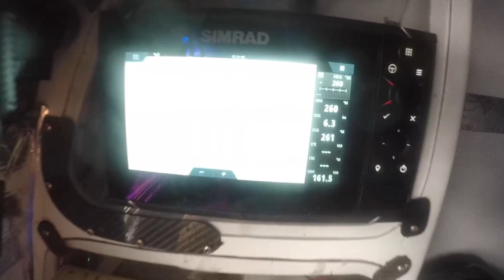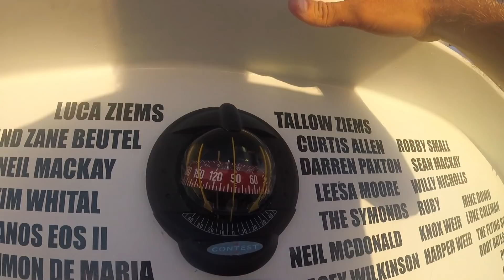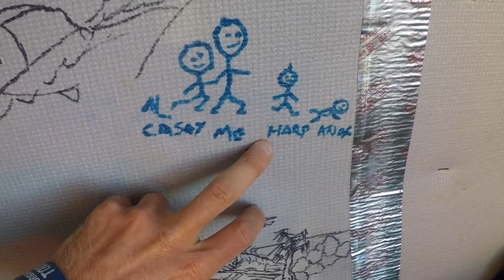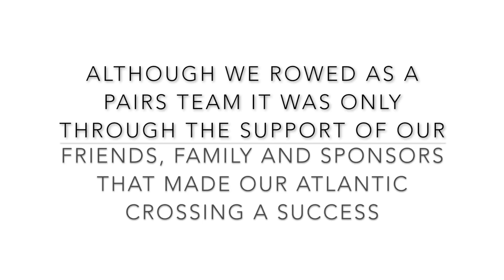Talisker Whiskey Atlantic Challenge 2017 The Oceanomads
In one of the roughest years the Talisker Whiskey Atlantic Challenge has ever seen, we managed to cross the line in just over 52 days, to win the pairs pure class. Being exposed to the elements, sleep deprived, covered in salt sores and blisters as well as facing storms and massive seas that saw numerous teams rescued, and most capsizing at least once, combined with flying fish wizzing past - and sometimes straight into, our heads at night was just a few of the challenges we faced. For anyone who has ever considering rowing a boat across an ocean, or for those who could never imagine it, this is our story from start line to finish. It's not pretty, but it was one of the most exhilarating, humbling and greatest things we have ever achieved.